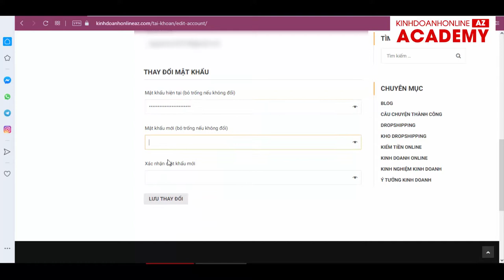Hướng dẫn thay đổi mật khẩu học tập trên Kinh Doanh Online AZ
Trân trọng!